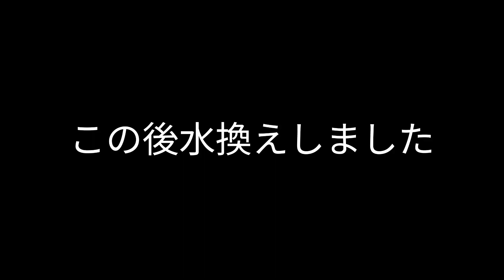地獄水槽再来❗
また地獄になりました。